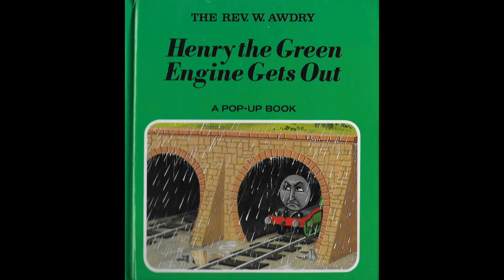Henry the Green Engine and the Tunnel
After I saw that no one had done narrations of The Railway Series Pop-up Stories, I decided to do one myself and here it is.